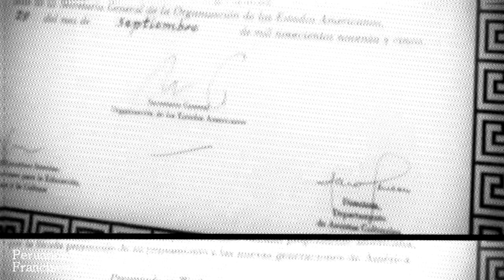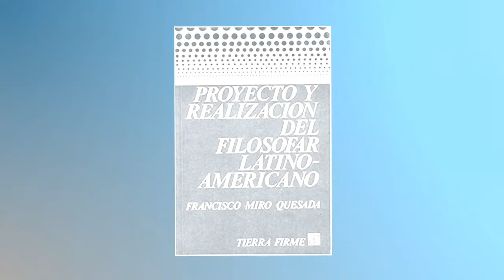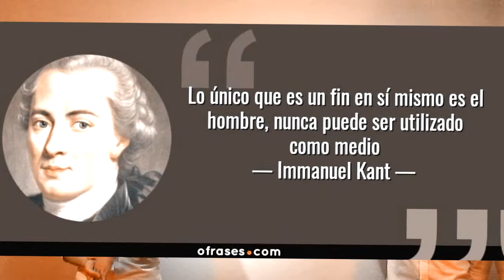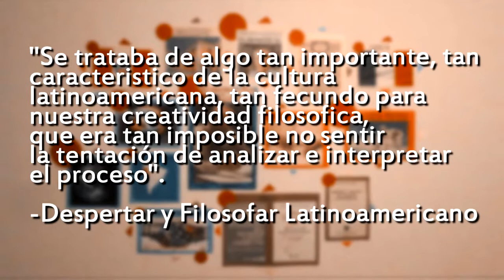Francisco Miró Quesada (Filosofía)